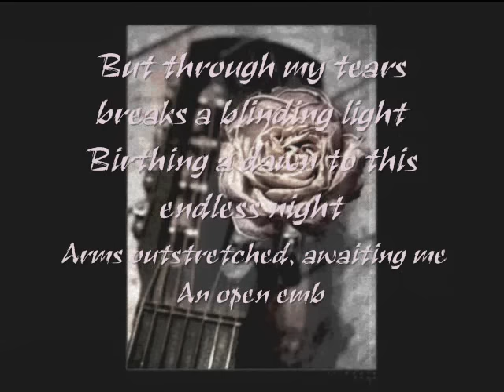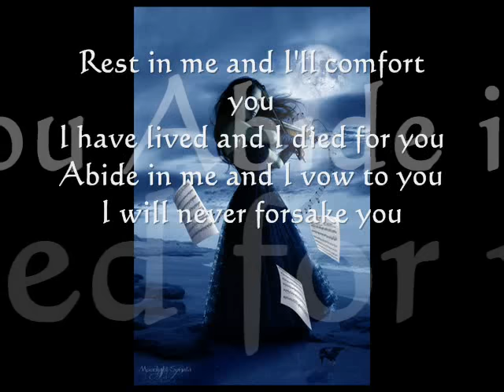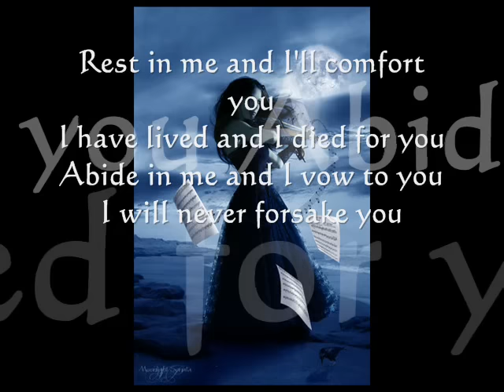Lies - Evanescence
another vid I felt like making. This song is "Lies" by evanescence and it's on the origin album. I hope you like it!

Sorry that the timing was a little bit off. When I made it, the timing was perfect. Unfortunately, when I uploaded it, it got messed up. Sorry about this!

EDIT: I dont know why this is so popular and everyone likes it lol I guess its OKAY but the timing got all off when I uploaded it! And it looks really weird lol